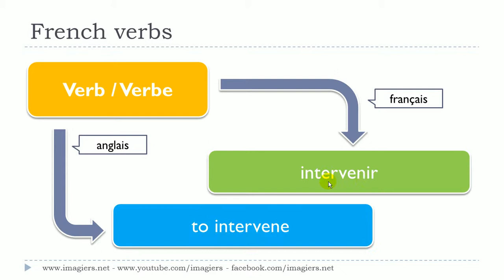درس الفرنسية # 1 verbe # intervenir